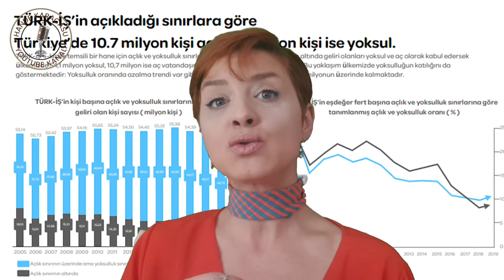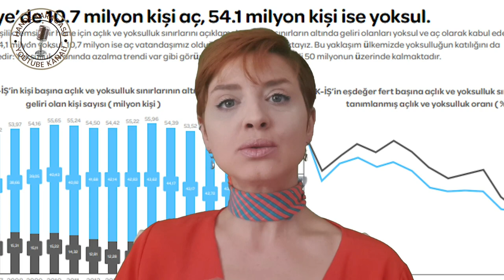Ekonomide Göz Göze Modeli ile 2022'ye...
Hazine ve Maliye Bakanı Nureddin Nebati, "Gözlerime bakar mısınız?Ne görüyorsunuz? Ekonomi gözlerdeki ışıltıdır." sözleri ile ekonomide goz göze modelini duyurdu.
2021 bitirken ve 2022'ye merhaba derken hayat pahalıdır, zamlar, vergiler, ilaç stoklarında durum, döviz korumalı Türk lirası hesabı, altın korumalı Türk lirası hesabı gibi konularda durum ne ?